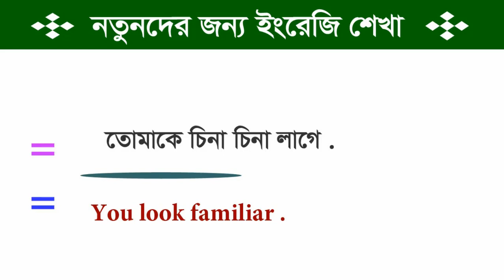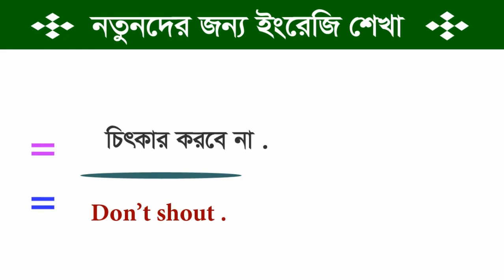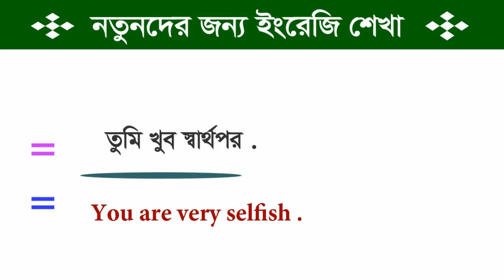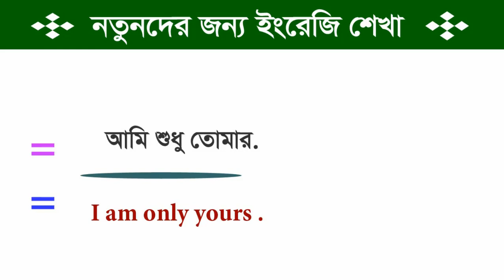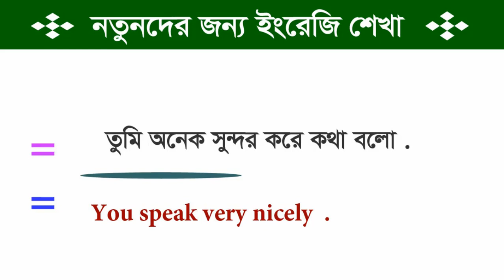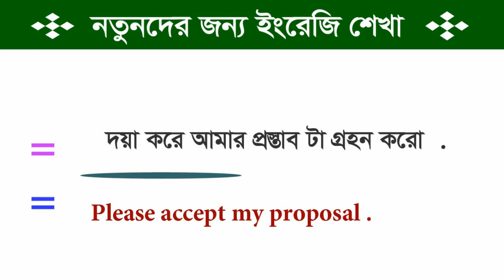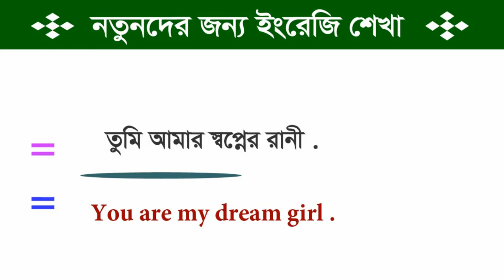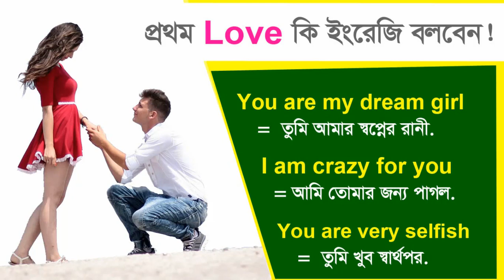Use Of love English - Use Your Love - Daily use love related sentences - Learn English to Bangla